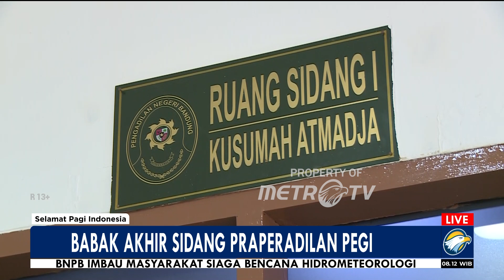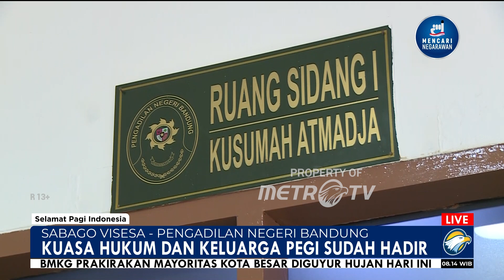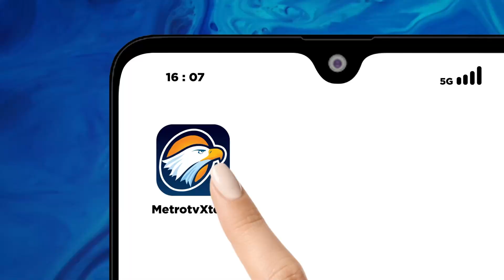PN Bandung Bakal Tentukan Nasib Pegi Setiawan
MetroTV, Sidang Putusan Praperadilan Pegi Setiawan.